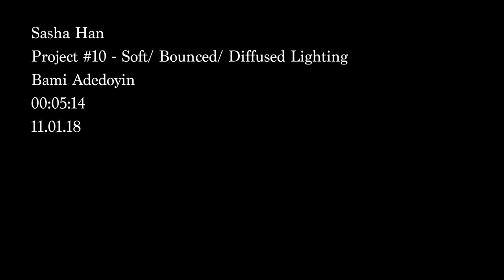hourglass (short film)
NYU Sight & Sound
First of a Trilogy